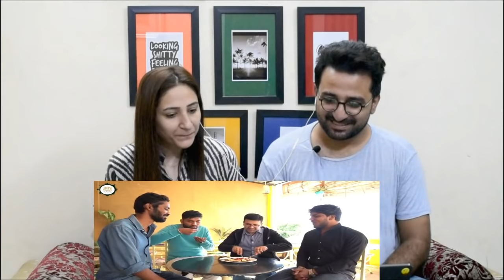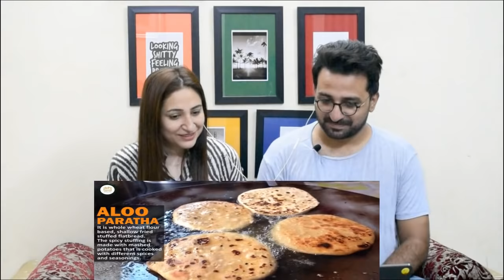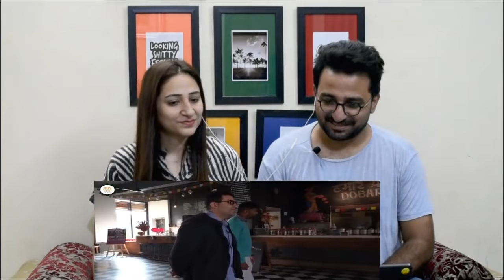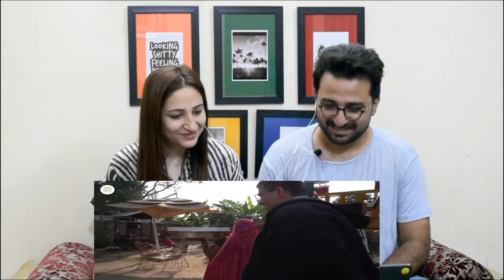Pakistani Reacts to UDAIPUR (MEWAR) Food Tour: MILLET Tikki & Pancake +, PANIYE, BAATI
NewsViews&Updates ImanandMoazzamVlogs FoodVlogs.

News,Views & Update